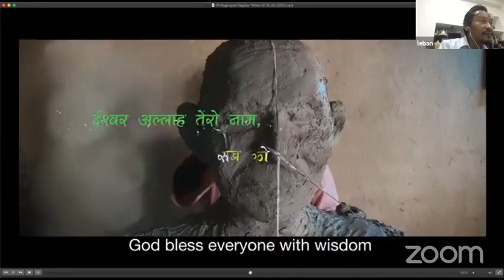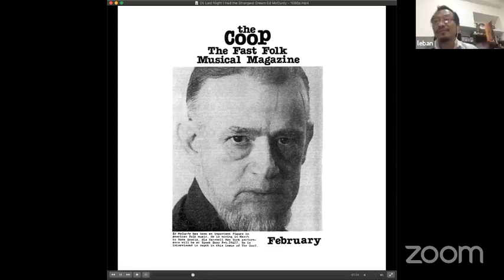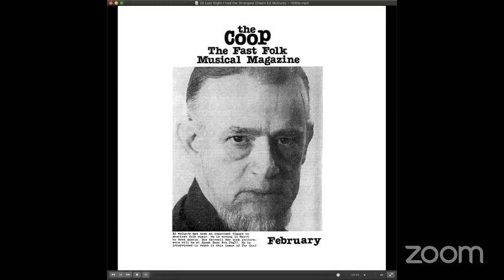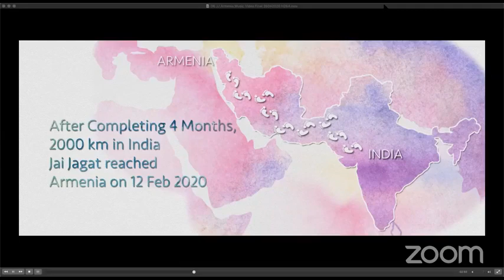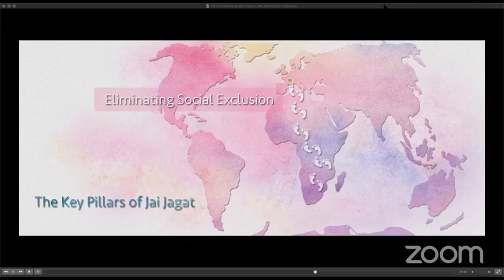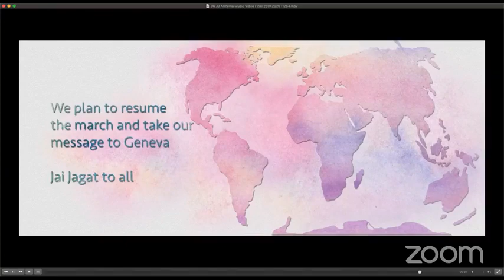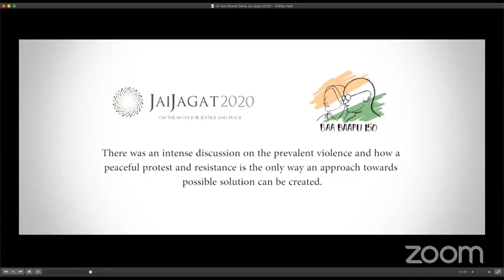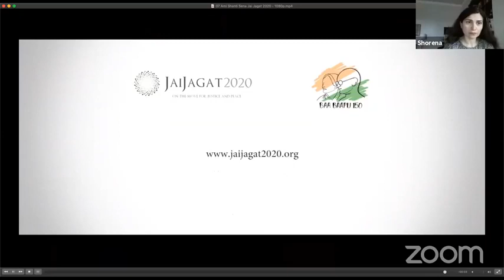Peace Education in Conflict Areas - 10th June 2020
Jai Jagat takes this opportunity to bring together people’s on-ground experiences of building peace through a series of virtual talks - Building Capacities for Justice and Peace. With the aim of proposing strategies and actions it is hoped that we can enrich and enable others in collectively building a less violent and more just world.

In this session of Peace Education in Conflict Areas, we bring together an ensemble of eminent
educators, practitioners, advocates, activists and academics from across the world (UK, Columbia,
Spain, Sri Lanka, India and Iran) to share their experiences and perspectives from their peace
building works in conflict-prone areas.

Speakers of this session are :
Shorena Lortkipanidze (Georgia), Leban Serto (India), Stuart Morton (UK), Majid Malekzadeh (Iran), Artur Domingo (Spain), Thayaparan (Sri Lanka), Yaneli Garcia (Spain/Mexico), Santiago Gonzalez (Columbia)